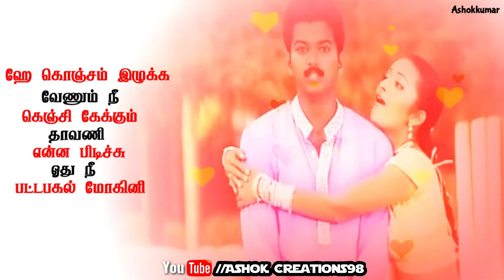Kai Kai Veikira 🎶Song Whatsapp status (Ashok Creations98)